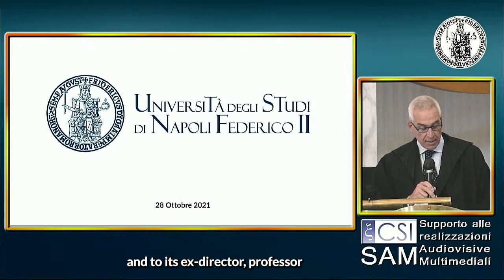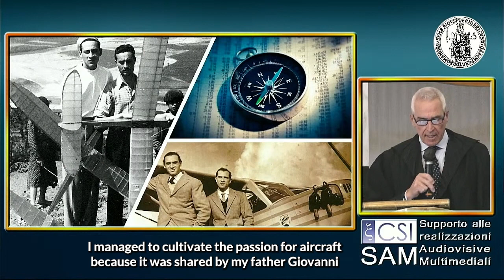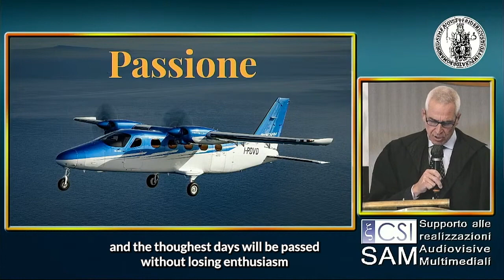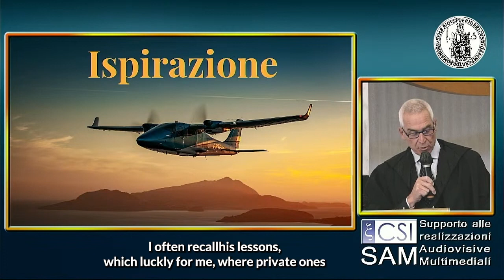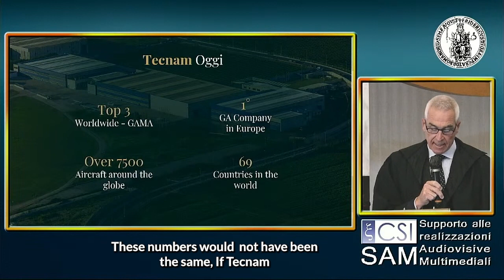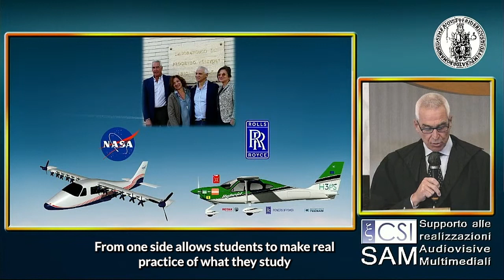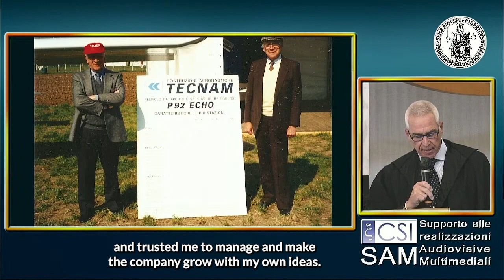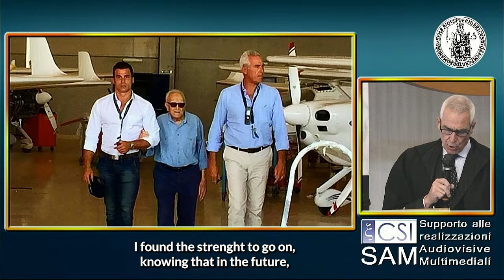Honorary degree in Aerospace Engineering awarded to Paolo Pascale Langer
Don't be afraid to aim high, don't be afraid to dream big, but above all, believe in yourself, and remember this every day. Determination, which can sometimes become an obsession to achieve results, is actually the most important factor for success."

Paolo Pascale's speech at Federico II of Naples for his honorary degree in aerospace engineering can be an inspiration to us all.